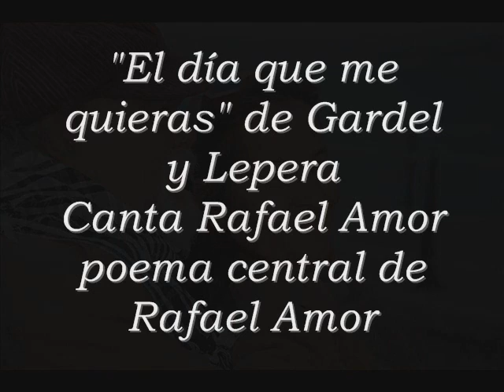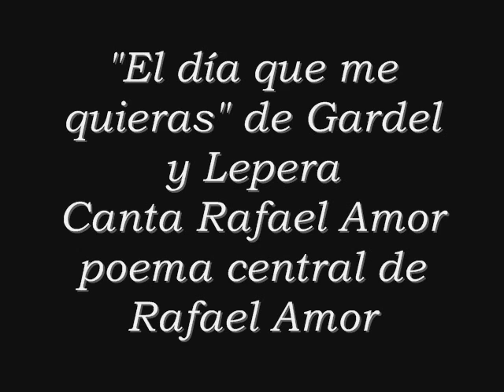"El día que me quieras" de Gardel y Lepera, canta 𝑹𝒂𝒇𝒂𝒆𝒍 𝑨𝒎𝒐𝒓 - Poema central de 𝑹𝒂𝒇𝒂𝒆𝒍 𝑨𝒎𝒐𝒓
𝑹𝒂𝒇𝒂𝒆𝒍 𝑨𝒎𝒐𝒓 canta "El día que me quieras" de Gardel y Lepera. Tema incluido en el casette “El Perro cojo” Fonográficas Damitor Madrid 1987
Poema Central de Rafael Amor

Yo no puedo huir de los atardeceres ni de la llovizna azul en las magnolias ni de unos ojos otoñales que al mirarme caen a mi alma como caen las hojas.
No puedo huir ni quiero de los besos trémulos tibios robados en las bocas de esos amores fugaces que perduran no más que el vuelo de las mariposas.
Yo vivo en los versos olvidados, esos nacidos en lóbregas buhardillas en el aroma final de la cautiva rosa del libro entre hojas amarillas.
No puedo huir del llanto deshilado de los violines mojando el pentagrama en donde ha escrito un corazón doliente su melodía de adioses y distancias.
No puedo huir de la melancolía ni de las cartas cursis perfumadas ni del pálido desdén de los suicidas, ni de los suspiros de la que espera y calla.
La vida hoy no tiene otra salida que el desamor parece y el cinismo, me miro el corazón y sin más dudas me quedo así con mi romanticismo. 𝑹𝒂𝒇𝒂𝒆𝒍 𝑨𝒎𝒐𝒓